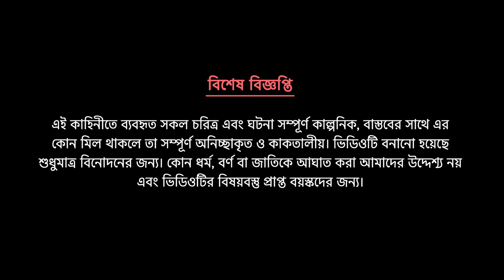তিন রাস্তার মোড় | Bengali Fairy Tales Cartoon | Rupkothar Bangla Golpo | Dhada Point কাটুন